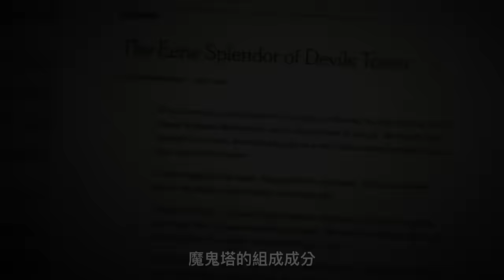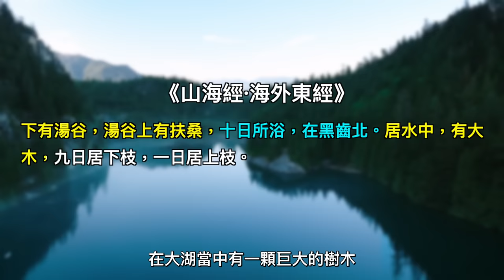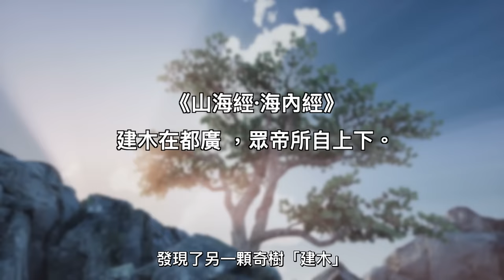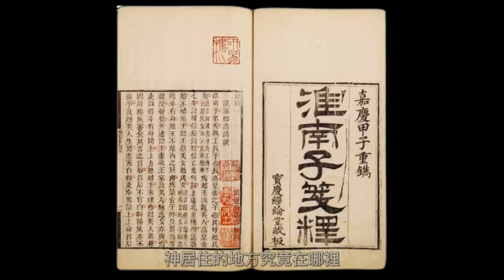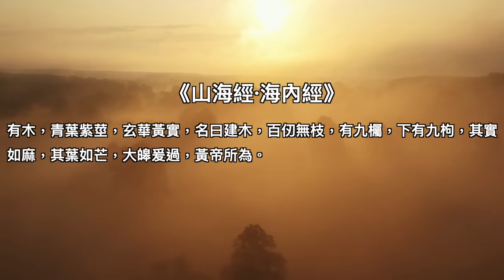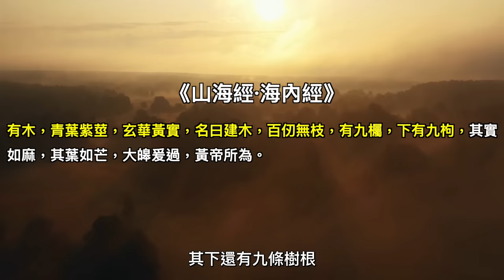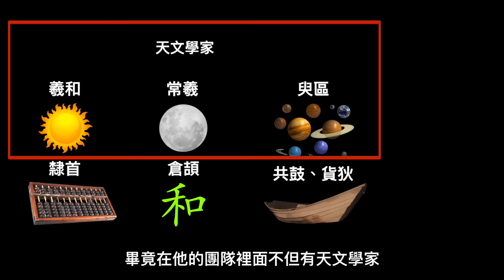一座看似詭異的塔，其實有著長遠的歷史甚至有不為人知的神奇用途！？ | 馬臉姐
快加入馬臉姐團隊吧！